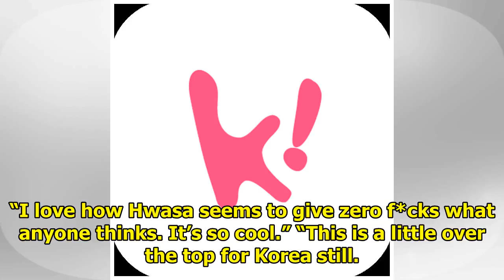Hwasa is on fire in MAMAMOO’s latest MV and netizens are divided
MAMAMOO dropped a passionate music video for “Egotistic”, a true summer bop with all the steamy Lati...